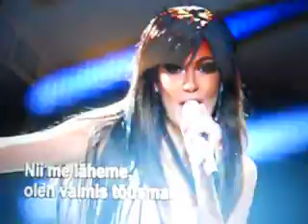Anastasiya Vinnikova I love Belarus comentarios em estoniano